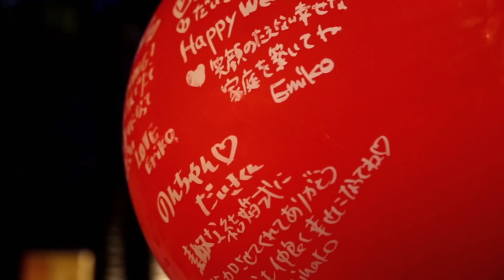Nozomi & Daiki Wedding @Mulia Resorts in Bali